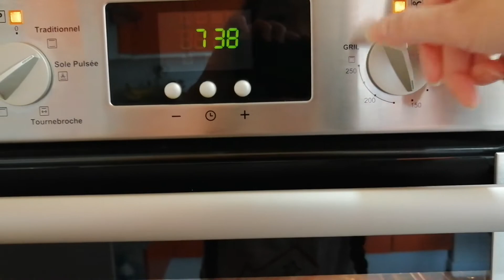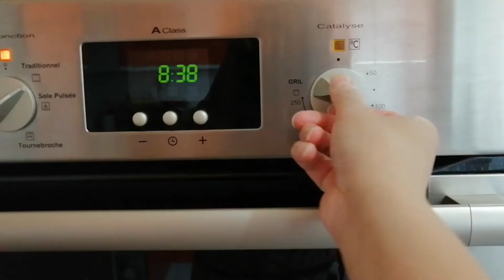Recette Facile - Cheesecake Soufflé Japonais Super moelleux, et délicieux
Je vous présente ma recette du cheesecake soufflé japonais ^^
C'est un gâteau plutôt facile à réaliser, et très léger en bouche !
Il émerveillera vos papilles ;)
Je vous remercie une fois de plus pour votre attention, et de votre confiance ☺

(Cela me fait énormément plaisir de vous voir ici :p
et je vous souhaite la bienvenue dans ma communauté si vous êtes nouveau/nouvelle ^^)

1 pouce j'aime, et 1 commentaire si vous le souhaitez ! :o
Je vous remercie beaucoup :)

Ingrédients ↪
- 4 œufs
- 30 gr beurre
- 50 ml lait
- 1 c-à-c arôme de vanille
- 30 gr fécule de maïs (Maïzena)
- 70 gr farine (T45)
- 100 gr sucre
- 150 gr fromage à tartiner (Type Philadelphia nature, St moret, etc)

1 Litre d'eau (pour le bain marie)